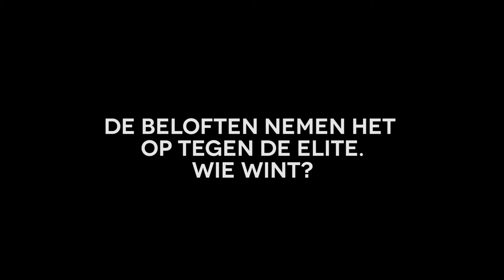Let the games begin!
De elite nemen het op tegen de beloften, zij zijn klaar voor de start van de Superprestige!